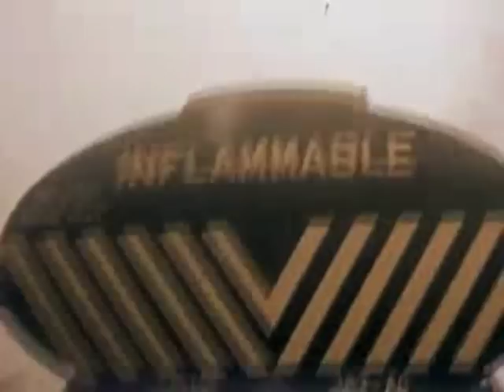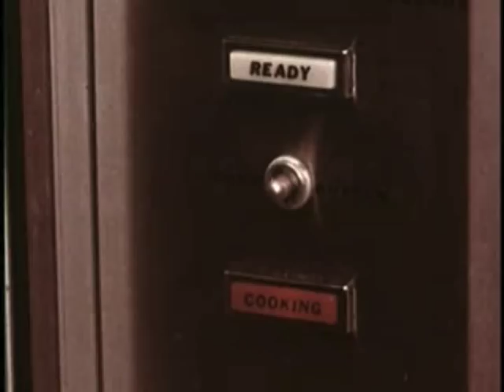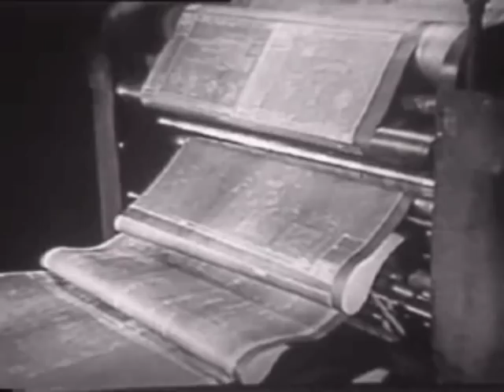Steve Wynn - Resolution (official video)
Resolution by Steve Wynn
from Northern Aggression album

Official video clip by Didier "Divinerites" with Steve Wynn agreement.

all video material Prelinger Archives & archive.org